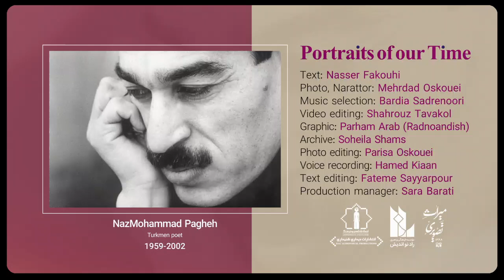چهره های زمان :ناز محمد پقه(1381-1338) N. Fakouhi/ N. M. Paghe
شاعر ترکمن

✍️ ترکمن‌‌ها به آرامی دشت‌های سبز و آسمانی آبی هستند که گویی پرده نقاشی ابدی پهنه‌ سرزمین‌شان را به پاکرده. ترکمن‌ها، چشمان نافذ، زبان هوشمند و ذهن شاعرانه دارند. زندگی شعری است که نازمحمد پقه دوست داشت تا برای کودکان در کلاس‌های کوچکش روایت کند. اما شاعران عاشق، دشمنان زیادی دارند و هربار که یکی کنار می‌رفت دیگری از راه می‌رسید. سرانجام نیز حتی نمی‌توانست در روزنامه و مجله‌‌ها همانی باشد که «رباعی‌سرای صحرا» نامیده بودند. چهل سالگی‌اش را ندید. آن روز، آسمان آبی، تیره شد و سبزی‌ها خشکیدند و فریاد نازمحمد، صحرا را  پُر کرد.

موسیقی ترکمنی:
آهنگ ساچار_گیدر با اجرای

تهیه شده در :
موسسه
موسسه فرهنگی و هنری
مرکز